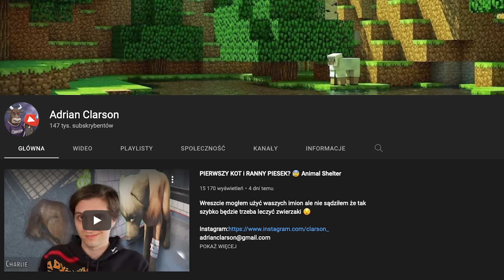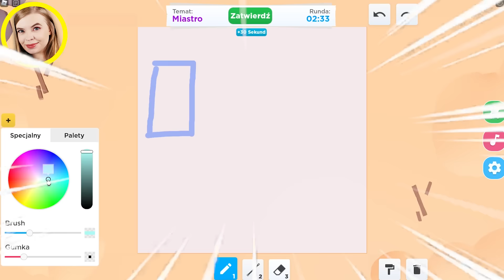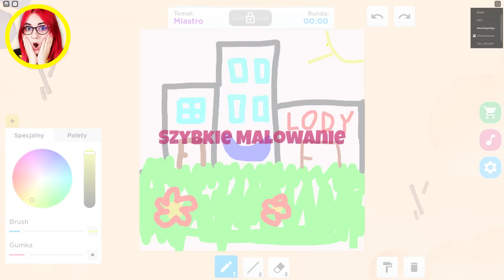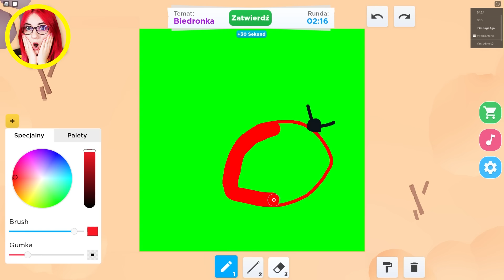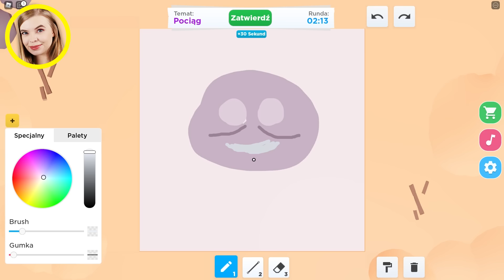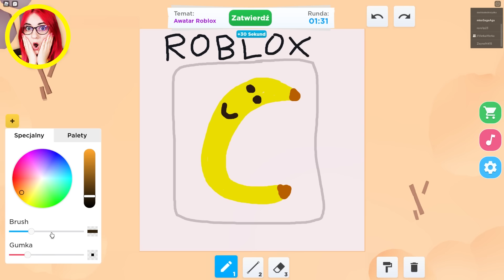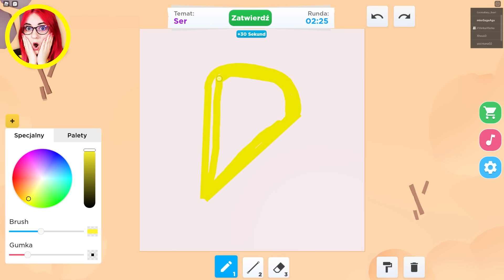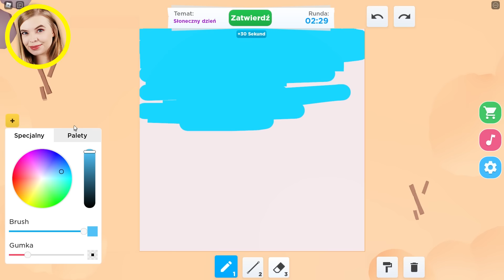RYSUJEMY i OCENIAMY ale nie potrafimy 🤣 *bardzo śmieszne* 🤣 ROBLOX Speed Draw!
Rysuje ale nie potrafię! Miss Aga, Werka Aferka i Adrian Clarson rysują dziwne rysunki w grze Roblox. Kto narysował najładniej?